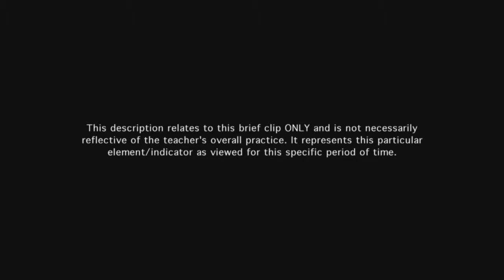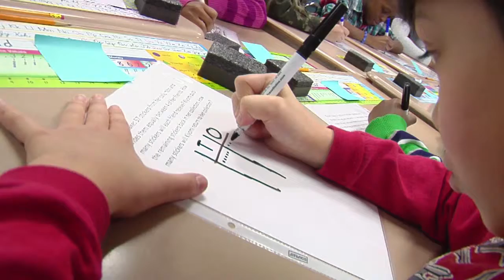Teacher engages students in learning - Example 5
Teacher's instructional practices engage students at an appropriately high level of cognitive challenge. Students engage well with their partners and the work.